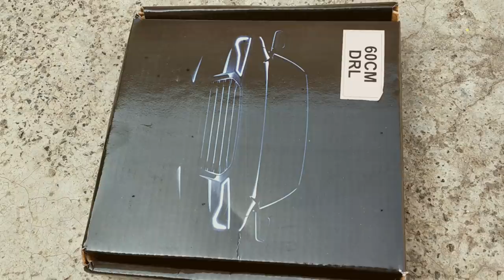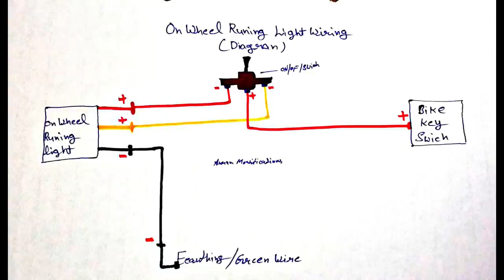How to install on wheel running light in Bike ( DRL )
if you want to buy any other product then you can
QUERIES SOLVED
○ How to install on wheel running light
○ On wheel running light review
○ Daytime Running Light install in Bike
○ On Wheel running light diagram